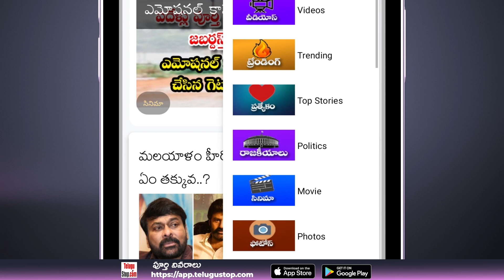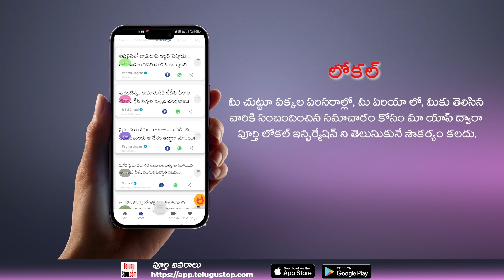Sudha Bharadwaj Success Story | సుధా భరద్వాజ్ సక్సెస్ స్టోరీకి ఫిదా అవ్వాల్సిందే!